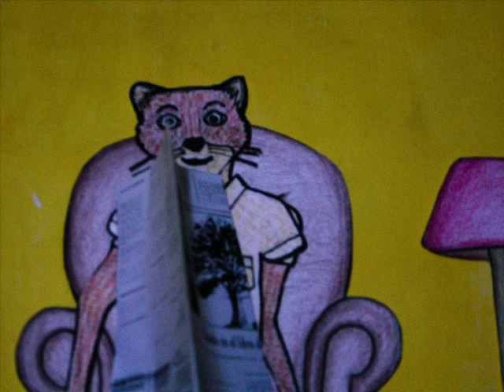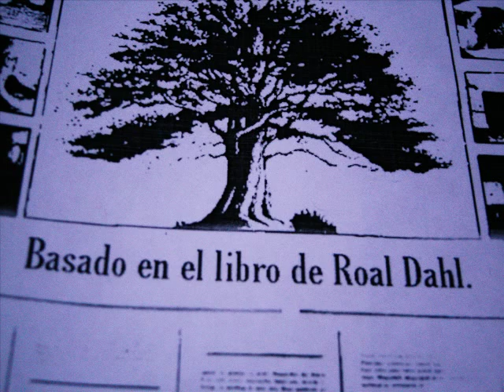El Fantástico Señor Zorro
Stop Motion realizado para la materia planificación y medios audiovisuales de la escuela Lino Enea Spilimbergo en el transcurso del 2012, Cristian,Gaby y Ricardo los realizadores. 2012,Cordoba, Argentina.